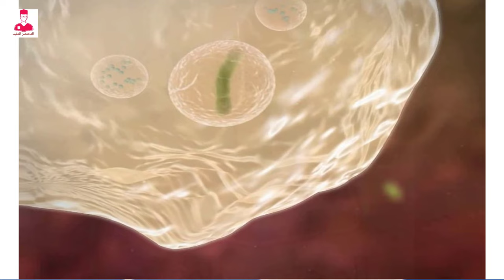البلعمة - خلايا الدم البيضاء || phagocytosis